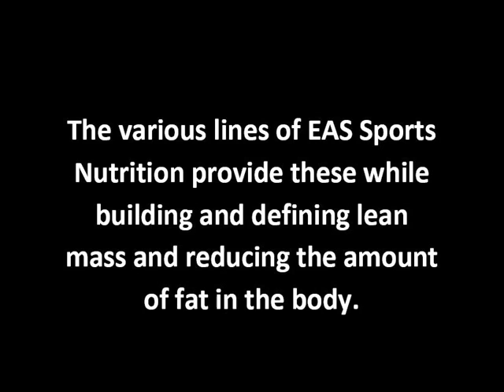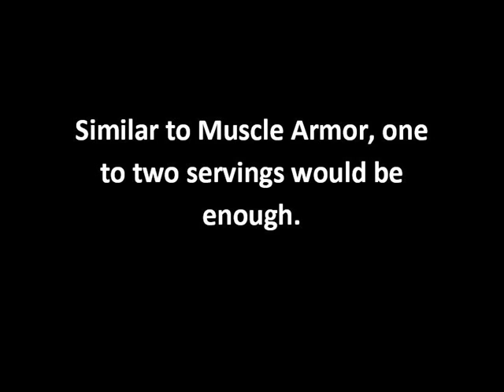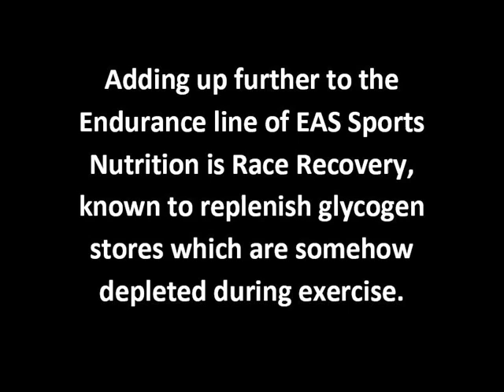Eas Sports Nutrition Product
--- My video describes about Eas Sports Nutrition Product